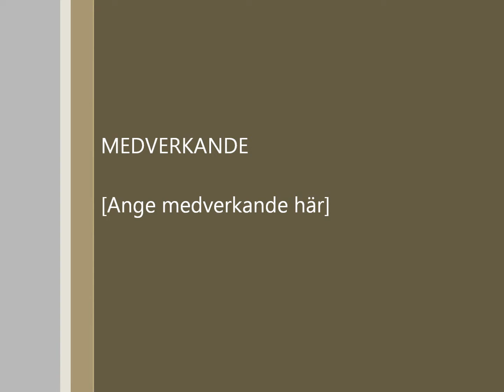HP7 gusty approach EGJJ FS9